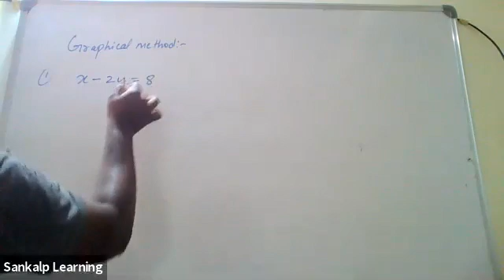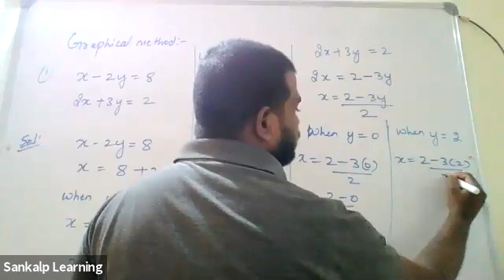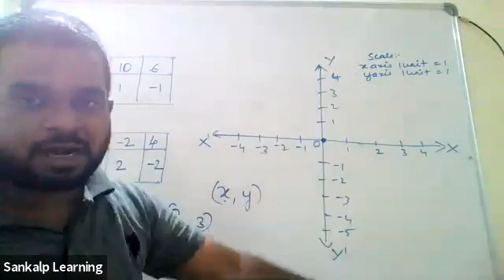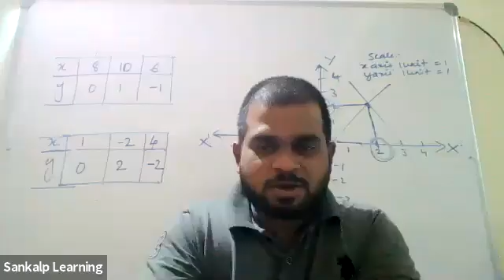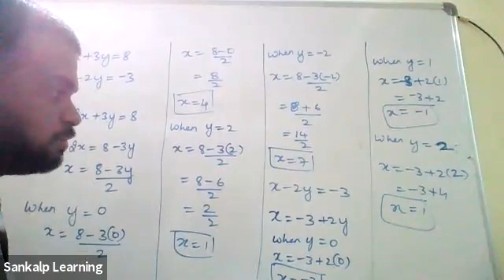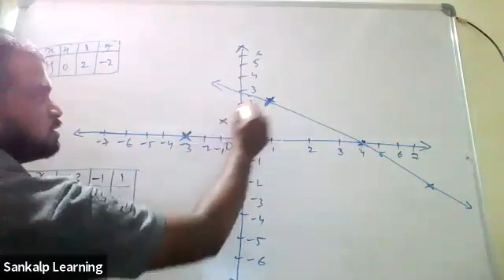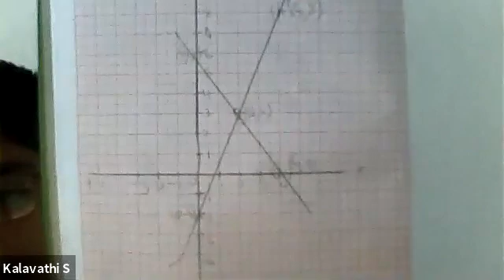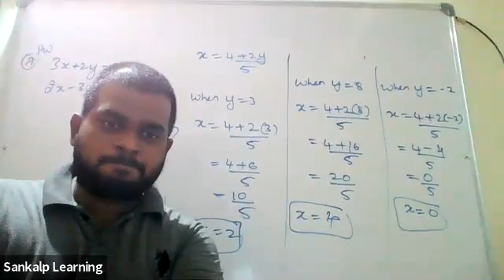Graphical Method | Maths Premium Classes | 28th July 2021